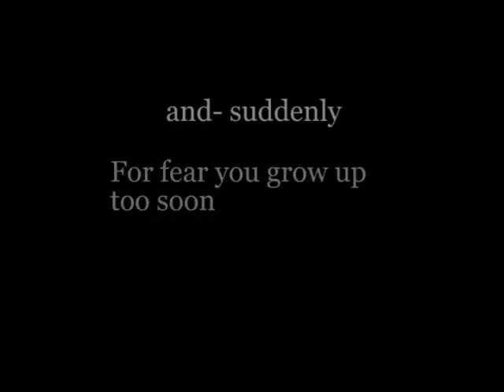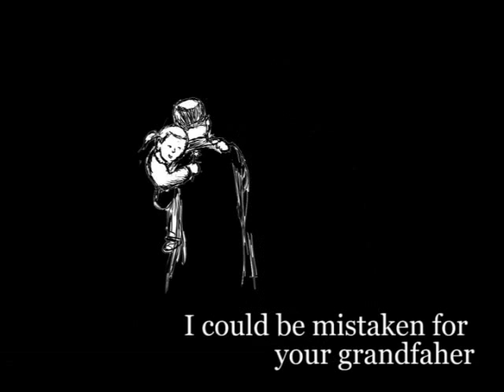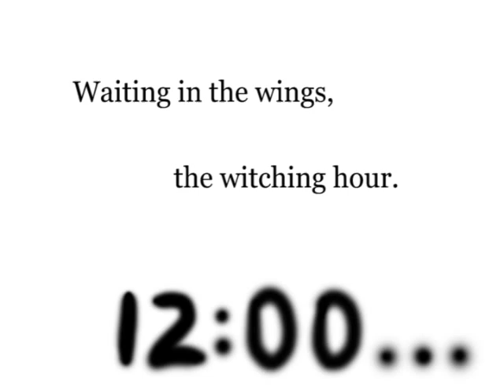Cinders by Roger Mcgough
Did this recently for a school assignment (: I realised my account has been rather stagnant! (oops) So decided to post this... Hope you'll enjoy!

After the pantomime, carrying you back to the car
On the coldest night of the year
My coat, black leather, cracking in the wind.

Through the darkness we are guided by a star
It is the one the Good Fairy gave you
You clutch it tightly, your magic wand.

And I clutch you tightly for fear you blow away
For fear you grow up too soon and - suddenly,
I almost slip, so take it steady down the hill.

Hunched against the wind and hobbling
I could be mistaken for your grandfather
And sensing this, I hold you tighter still.

Knowing that I will never see you dressed for the Ball
Be on hand to warn you against Prince Charmings
And the happy ever afters of pantomime.

On reaching the car I put you into the baby seat
And fumble with straps I have yet to master
Thinking, if only there were more time. More time.

You are crying now. Where is your wand?
Oh no. I can't face going back for it
Let some kid find it in tomorrow's snow.

Waiting in the wings, the witching hour.
Already the car is changing. Smells sweet
Of ripening seed. We must go. Must go.

edit//my friend just alerted me that I missed out a line "Already the car is changing." WHOOPS. Many apologies!